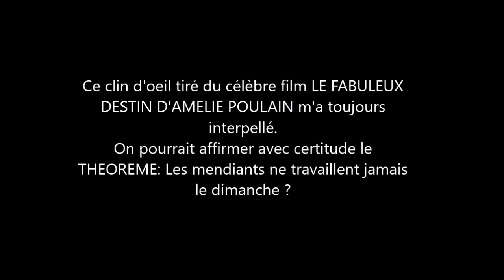440. Les mendiants ne travaillent jamais le dimanche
Clin d'oeil et conjecture.